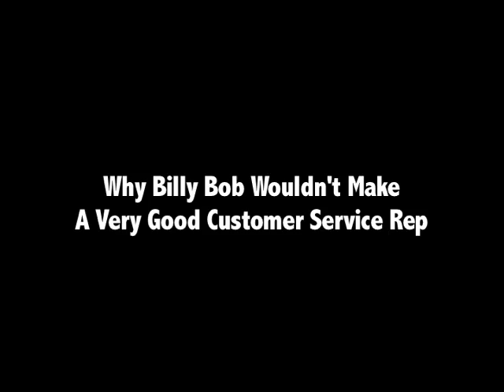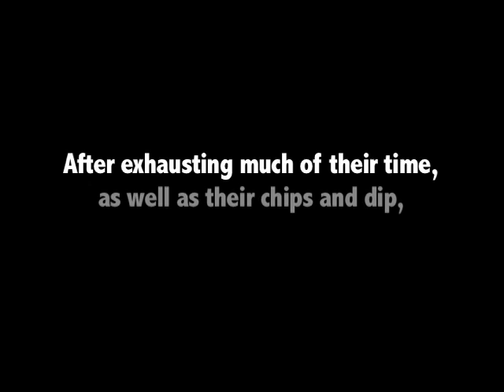Customer Service Gone Wrong - Why Billy Bob Wouldn't Make a Very Good Customer Service Rep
Customer Service Gone Wrong - Why Billy Bob Wouldn't Make a Very Good Customer Service Rep // Billy Bob tries out for a Customer Service Rep position.